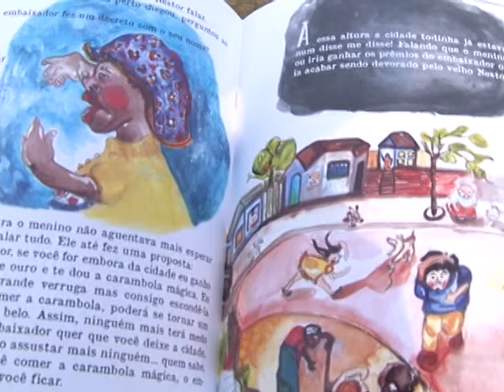TV CULTURA ITABIRA -LANÇAMENTO DO LIVRO HISTÓRIAS DO VELHO NESTOR DE JANINE RODRIGUES